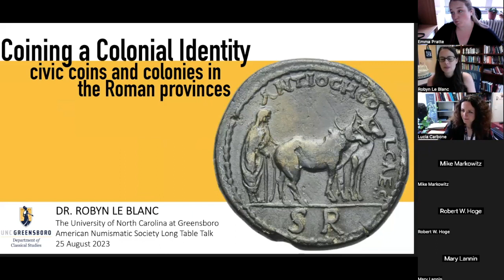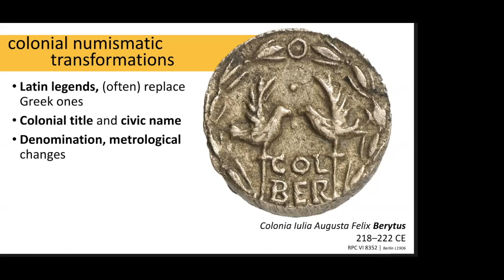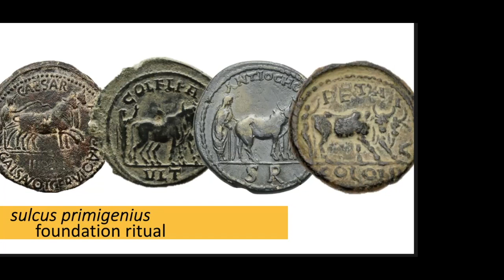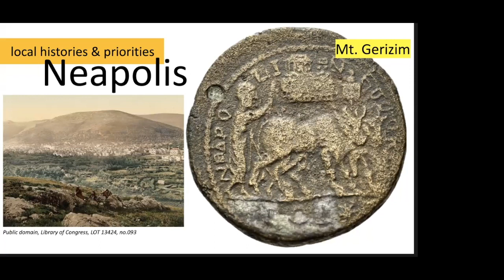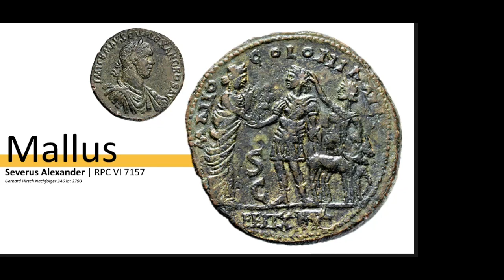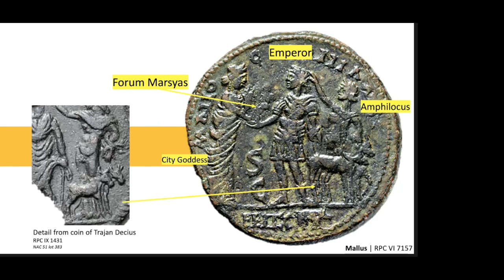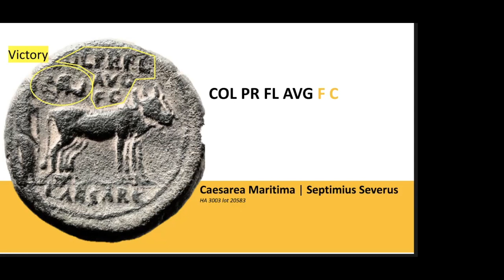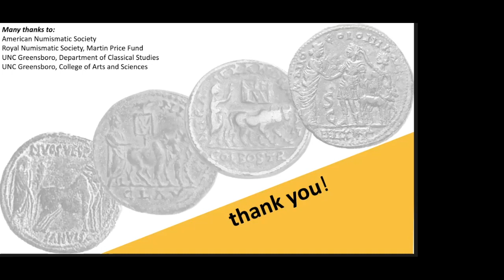Long Table 152. Coining a Colonial Identity: Civic Coins and Colonies in the Roman Provinces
Robyn Le Blanc, Assistant Professor in the Department of Classical Studies at the University of North Carolina at Greensboro, will explore how Roman colonies from the first century BCE to the third century CE celebrated their colonial status on locally minted bronze coins. Looking at imagery with close connections to the imperial capital—in particular, depictions of the Roman civic foundation ritual and a statue of the satyr Marsyas from the Roman Forum—Le Blanc will  consider how civic coinages visually negotiated a colonial identity. What message did these designs express about what it meant to be a colony? How was this imagery adopted and adapted for local audiences? Did images of Roman founders and rituals replace previous civic traditions?